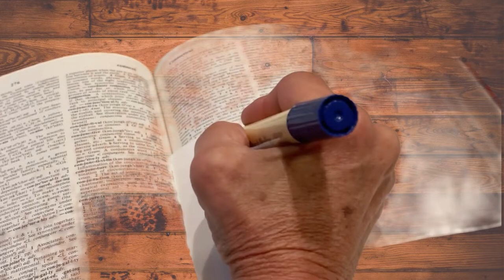Have you ever heard of Jane Long?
Jane Long is the Mother of Texas and she's is going to teach Y'ALL something just for fun!

Created using: MovieMaker Pro